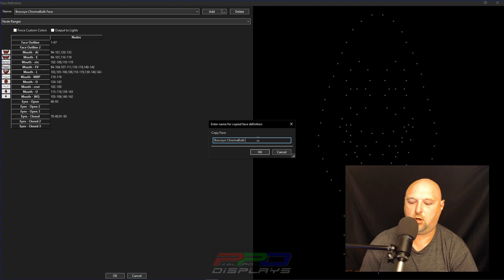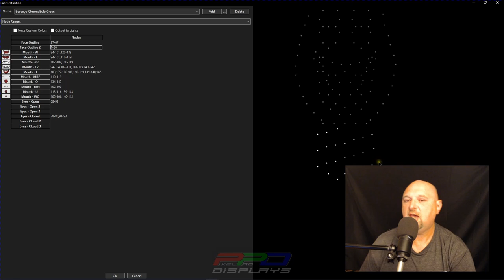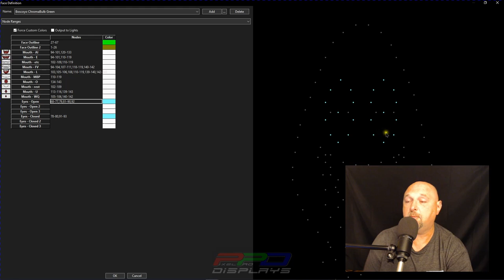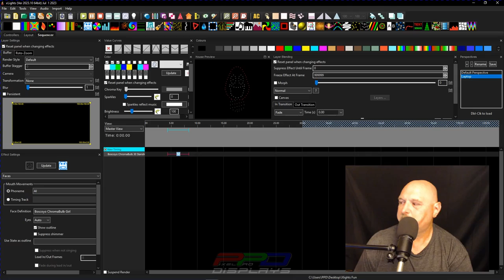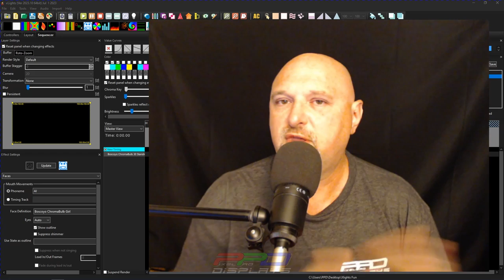✨ Twinkle Tips Friday: 🎭 Singing Coro Face Options in xLights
Join us with this week's 🔔🌟 Twinkle Tips Friday video as we review some ideas for transforming your Coro characters into eye-catching elements of your light show. Creating multiple versions of your character can be easy!  And, you never know when you could really use them.  Please add your comments below if you have specific videos you'd like to see on our weekly Twinkle Tips Friday videos!

PPD Webinars and Open-Mic Nights (Q&A) are held each Tuesday at 8:30pm eastern time.  Join here:

Learn more about the services we offer at Pixel Pro Display and how we can help you have a successful season: